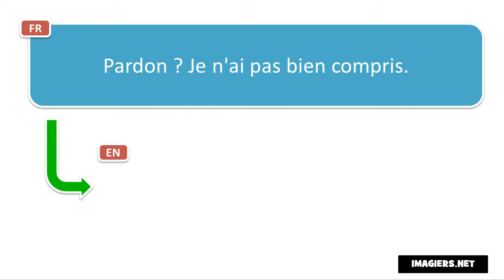Cómo pronunciar Francés # Pardon Je n'ai pas bien compris